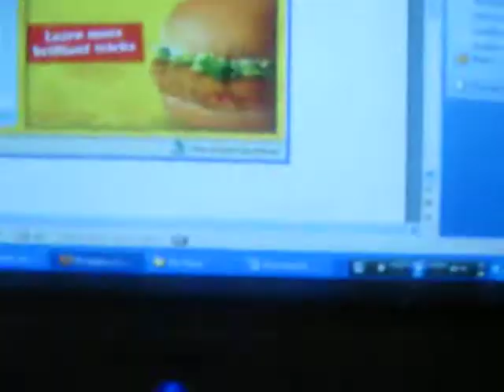BEST HAND BANGAGE EVER!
band is right under $lipknot. lolz.